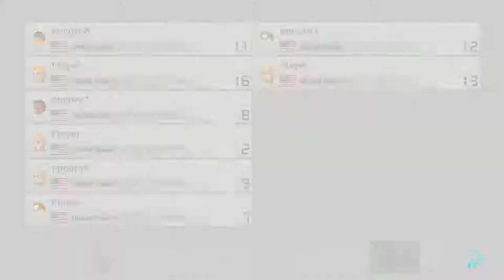Encore Grand Prix - Round 1 Group A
Round 1 Group A with: Skilled Roy, HattR, Thatkidds1, Peter H., Mischief, Potato, Peepsie, ENC | Drilago

Encore Grand Prix - Mario Kart 8 Tournament